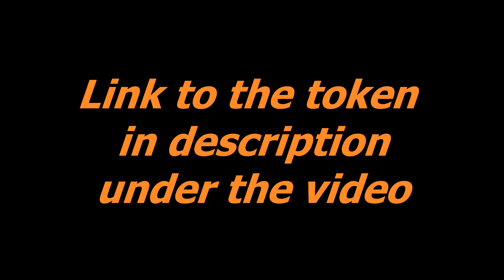Non fungible token . Seahorse . NFT Token . For Kids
Seahorse . Non fungible token . NFT Token . Flashcards For Kids

- Pets
- Wild animals
- Sea world
- Insects and spiders
- Birds
- Flowers
- Weather and seasons
- Alphabet
- Numbers 1-20
- Colors
- Professions
- Transport
- Household appliances
- Products
- Vegetables and fruit
- Berries
- Kitchenware
- Musical instruments
- Clothes and shoes
- Tools
- Furniture and household items
- Our Planet
- In The City
- Toys
- Trees
- Prehistoric World
- Cars
- Railroad
- Air Transportation
- Space
- Materials
- Scenes
- Telling Time
- Verbs
- Descriptions
- Pronouns
- Prepositions
- Military Machines
- Sports
- Art
- Medicine
- Food and Drinks
- Garden
- Wonders of The World
- Butterflies
- Mushrooms